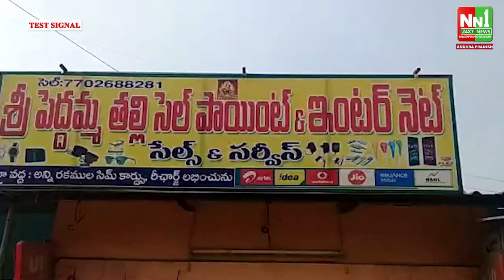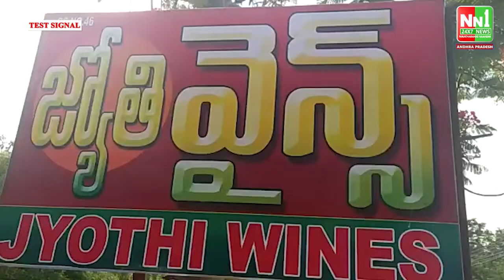వరుస చోరీల తో బూర్గంపాడు మండలం లో గ్రామస్తులు బెంబేలు.